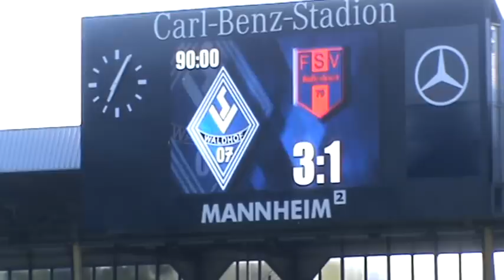SV Waldhof Mannheim 07 - FSV Hollenbach (3:1)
8. Spieltag Oberliga Baden- Württemberg Saison 2010/2011 am 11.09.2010
im Carl-Benz-Stadion Mannheim.